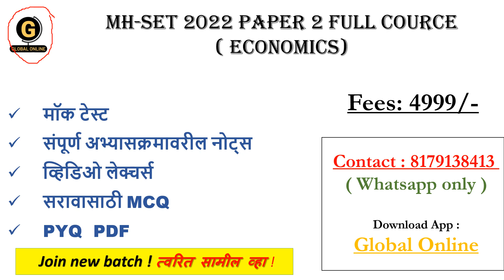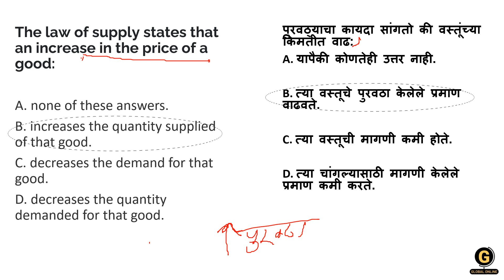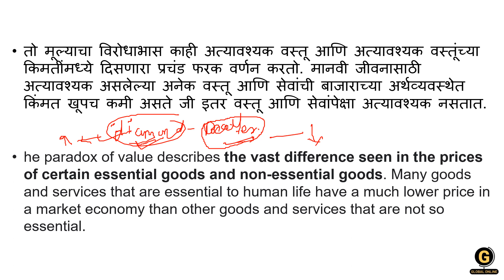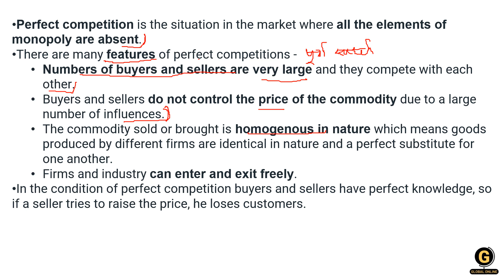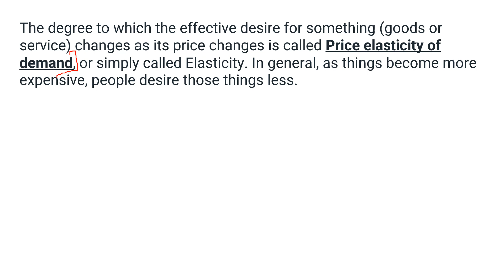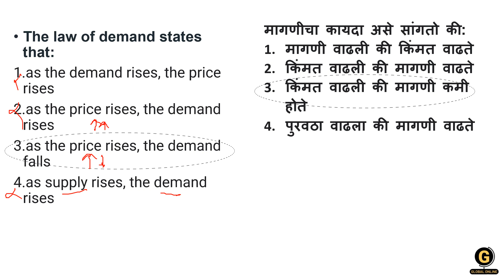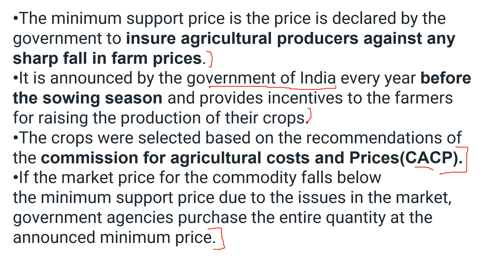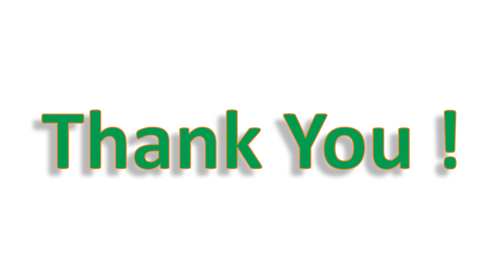MH SET 2022 |अर्थशात्र | पेपर २ | सूक्ष्मअर्थशात्र | Complete Micro Economic | MCQs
In this video we have discussed some MCQs on micro economics which is helpful for the students who are preparing for MH SET 2022.

MH-SET 2022 PAPER 2 Full COURSE
( Economics)
मॉक टेस्ट
संपूर्ण अभ्यासक्रमावरील नोट्स
व्हिडिओ लेक्चर्स
सरावासाठी MCQ
PYQ  PDF

Online Courses available on Global Online app:

           1.UGC NET ECONOMICS
           2.UGC NET COMMERCE
⏩ KSET
⏩ APSET
⏩ MHSET Chemistry
⏩ MHSET Economics
⏩ MHSET Commerce
⏩ MHSET Management
⏩ TNSET Paper 1
⏩ TNSET Chemistry
⏩ TNSET Economics
⏩ TNSET Commerce
⏩ TNSET Management